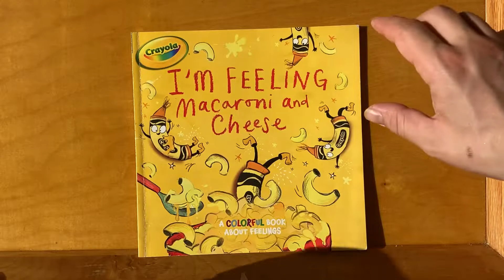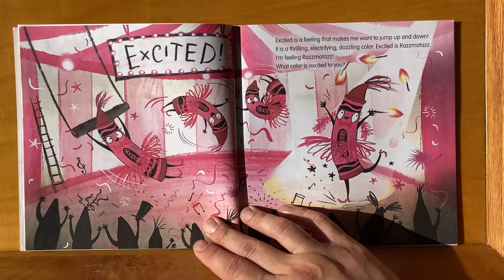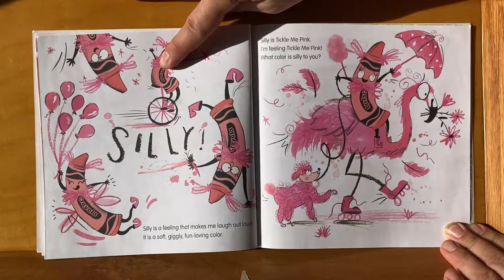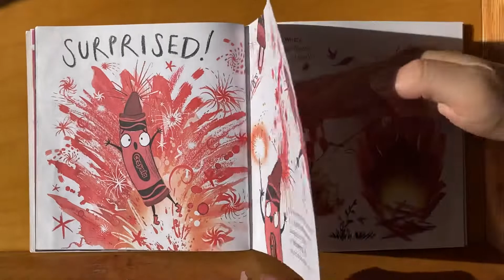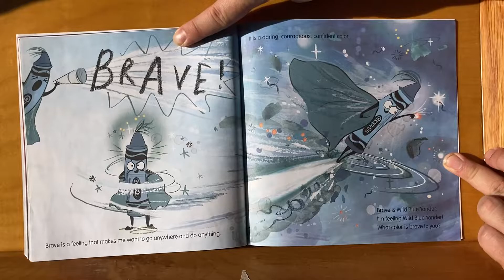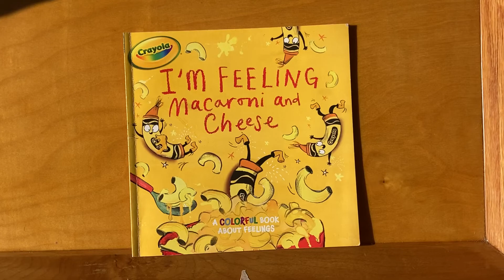I’m Feeling Macaroni and Cheese: a Colorful Book About Feelings (read aloud)